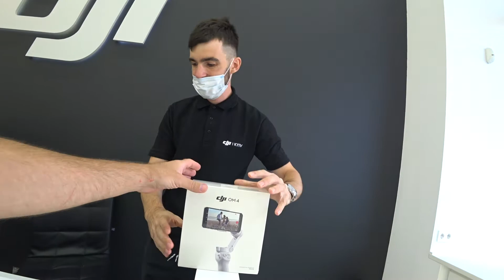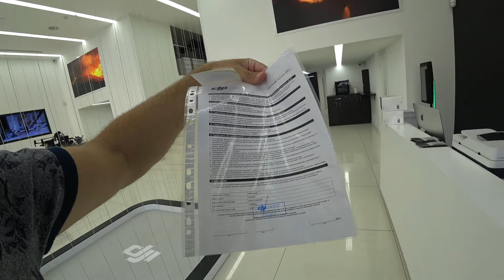Как я выиграл Стабилизатор DJI OM 4 купив накануне Квадрокоптер DJI Mini 2 для блогинга и рыбалки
Забираю свой подарок от магазина DJI KYIV ))))
Впереди теперь будут не только крутые сьемки с воздуха но и стабильность на земле